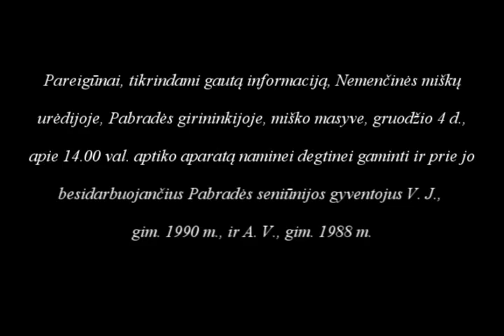Švenčionių rajono miške aptiktas aparatas naminei degtinei gaminti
Švenčionių rajono policijos komisariato pareigūnai miško masyve aptiko naminės degtinės gaminimo fabrikėlį. Šalia jo darbavosi du vaikinai.